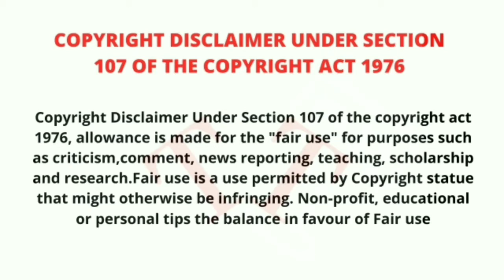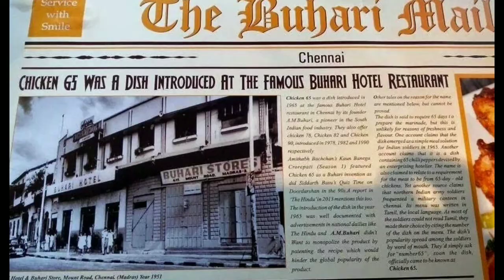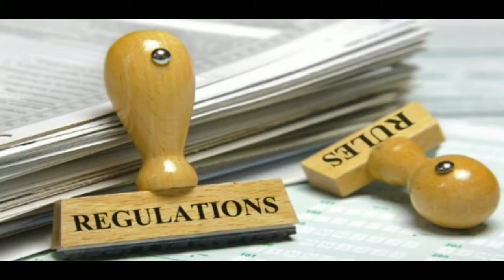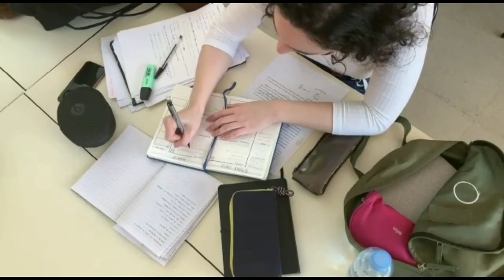Chicken 65 | Test Cricket | Tamil Fact | Pet Animal | Christmas krampus | Piplantri village | Buhari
In this video we are going to see some interesting facts, which we may never heard before.
These Unbelievable facts are make us feel mesmerizing and we get to know about some knowledge of history which belongs to either Country, Animals, Products etc.

This video covers the facts of unknown facts of chicken 65, and why it is called as chicken 65 instead of other names.
Techniques are followed in test cricket and what is night watchman  and weird rituals of piplantri village following in Rajasthan state (India) shows the significance of trees. and some unknown facts of pet animals,
Christmas Krampus.

Song: Mass BGM Cinematic (Copy Free Music World)